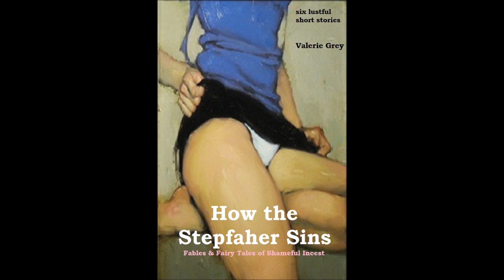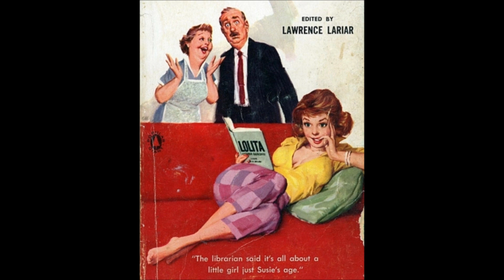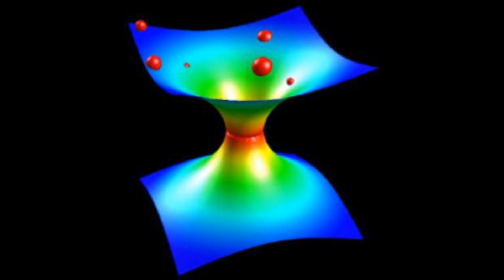The Art of Dreaming - Interview with Marilyn Jaye Lewis - May 30, 2012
Michael Hemmingson interviews author and editor Marilyn Jaye Lewis about the writer's life, the publishing industry, literary erotica vs. romantica, the e-book revolution, psychic moments, the 1980s, and the music industry. At the begnning, Hemmingson puts in his two pennies on the Bill Brockbrader arrest.